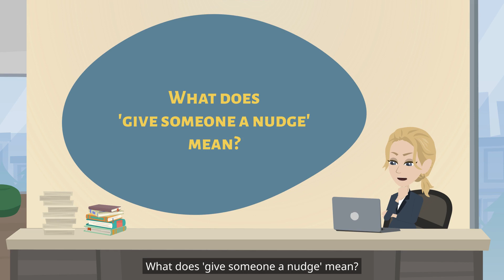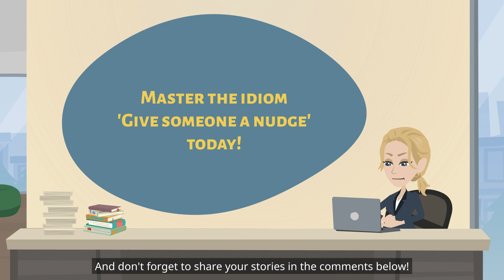'Give Someone a Nudge' Explained in Detail | English Idiom Lesson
Hello, English Learners! Ever wondered about the meaning of the idiom 'Give Someone a Nudge'?
In this video, we'll explore the true significance and usage of this commonly misunderstood English expression.

0:00 Introduction
0:15 Dispelling Misunderstanding
0:33 Detailed Definition
0:48 Memory Aid
1:03 Story
1:21 Fun Facts
1:38 Example Sentence
1:52 Rephrasing
2:07 Real-Life Story
2:20 Similar & Opposite Expressions
2:33 Quizzes
3:19 Summary